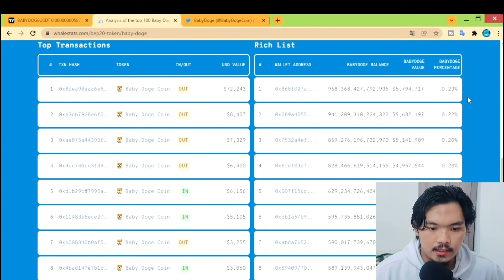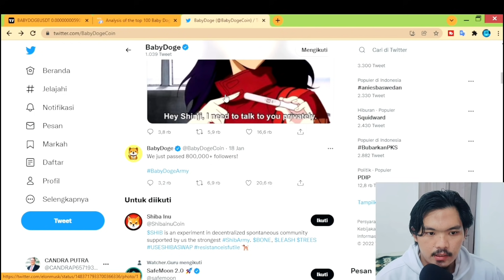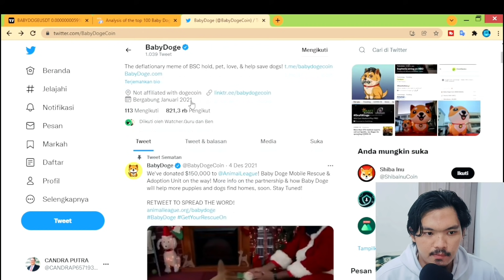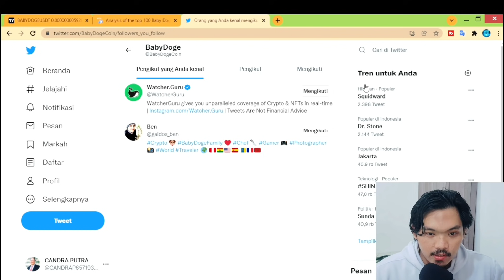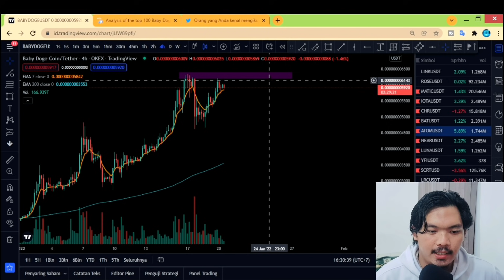KALO LANJUT FIX KILL ZERO KALO NGA,SIAPA TAU ELON MAU BANTU UPDATE BABY DOGE COIN HARI INI TERBARU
telah belajar beberapa trik dan pelajaran dari ayah meme-nya, Doge. Crypto baru yang lahir oleh penggemar komunitas online Doge Coin. Baby Doge berusaha membuat ayahnya terkesan dengan menunjukkan kecepatan transaksi & kelucuan barunya yang ditingkatkan. Dia adalah Hyper-deflationary dengan refleksi statis yang memberi penghargaan kepada pemegangnya, sehingga lebih banyak koin baby doge ditambahkan secara otomatis ke dompet Anda setiap transaksi. Simply Love, pet, and hold karena 5% dari setiap transaksi secara otomatis didistribusikan kembali ke pemegang baby doge.